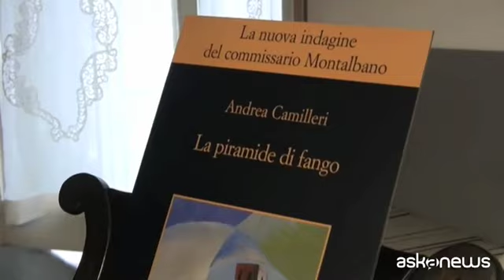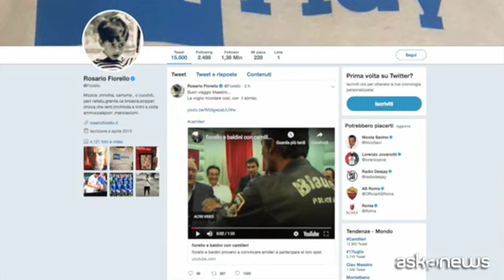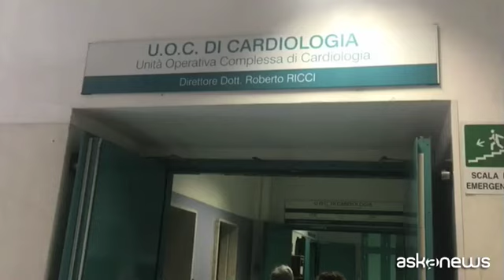Addio a Camilleri, grande intellettuale e papà di Montalbano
Roma, 17 lug. (askanews) - Scrittore, regista, autore teatrale e televisivo, sceneggiatore e saggista. Tante definizioni per quello che, in una sola parola, è stato un grande "intellettuale", con la sua ironia tagliente e le sue sferzate al mondo politico.
Con Andrea Camilleri - morto a 93 anni all'ospedale Santo Spirito di Roma, dopo un mese di ricovero - se ne va uno dei più importanti esponenti della cultura siciliana, e non solo, del 900.
Sono dei primi anni 80 i racconti che lo renderanno celebre e in cui compare "Vigata", trasposizione letteraria del suo paese Natale e che diverrà poco dopo l'ambientazione delle avventure del suo più importante personaggio: il commissario Montalbano. Il poliziotto letterario più amato di sempre nasce nel 1994, e la sua prima avventura s'intitola "La forma dell acqua".
La fortunata serie di libri gialli viene amplificata, nel 1998, da una riuscitissima fiction televisiva che consacra Luca Zingaretti nei panni del commissario Montalbano. Camilleri diviene così vero e proprio campione di vendite e traduzioni in giro per il mondo. I suoi romanzi ad oggi hanno venduto oltre 10 milioni di copie venendo tradotti in almeno 120 lingue.
Sui social l'omaggio di Fiorello, che con Camilleri condivideva le radici siciliane, in un video esilarante in cui lo showman e l'ex spalla Baldini inseguono il maestro:
Gli ultimi anni sono stati caratterizzati da una progressiva cecità che però non ha impedito al maestro di continuare la sua prolifica carriera letteraria.
"Purtroppo sento, non ho bisogno di vedere in faccia chi pronuncia certe parole. In questo momento è una fortuna esser ciechi".
Nella nota finale del suo centesimo libro, "L'altro capo del filo", uscito nel 2016, Camilleri dichiara che questo è "un Montalbano scritto nella sopravvenuta cecità".
Nel 2018 il suo monologo "Conversazioni su Tiresia" al Teatro greco di Siracusa, con lo scrittore a fare da attore sulla storia dell'indovino cieco.
Quando è stato colpito dal malore, il 17 giugno 2019, Camilleri si stava preparando a partecipare con la sua Autodifesa di Caino (il 15 luglio) a uno spettacolo alle Terme di Caracalla. Per volontà del Maestro e della famiglia i funerali saranno riservati e verrà reso noto dove portare un ultimo omaggio.